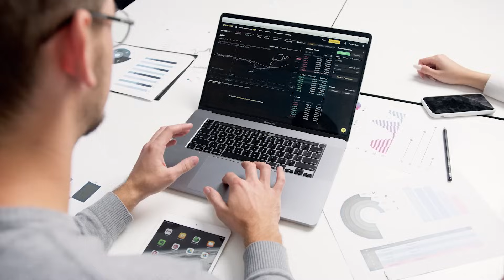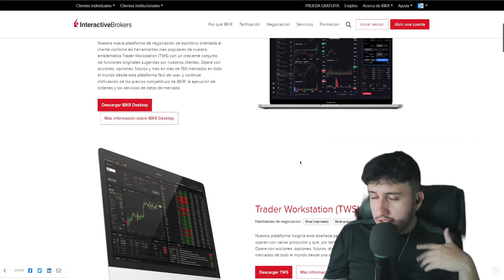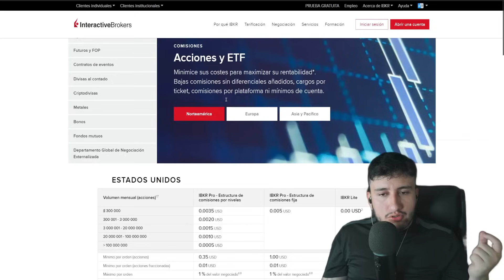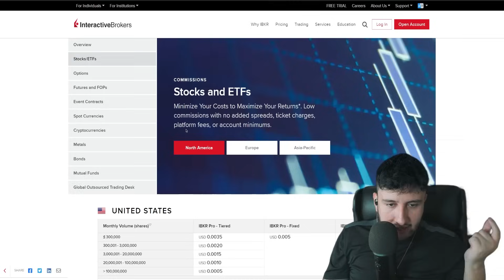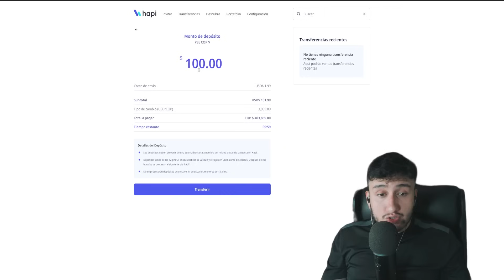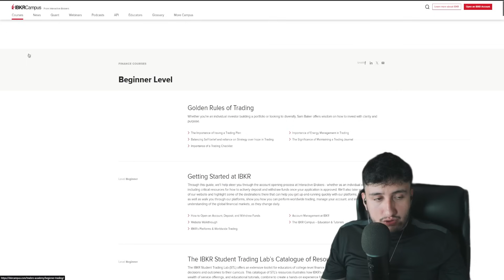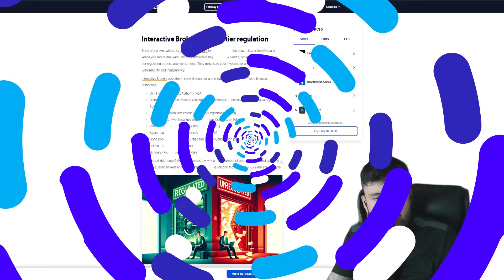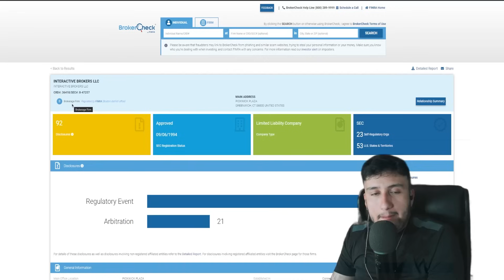¿Cuál Es La MEJOR PLATAFORMA Para Invertir? Hapi vs Interactive Brokers